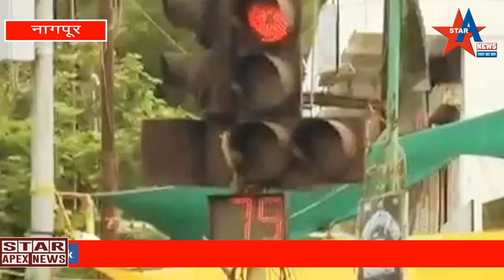आखिर के कुछ पल भारी पड़ जाते हैं जिंदगी पर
नागपुर पुलिस ने सिग्नल तोड़ने वालों पर कड़ी कारवाई के साथ उनके अभिभावकों तक यह जानकारी पहुंचाने का बीड़ा उठाया है कि उनके घर का मेम्बर सड़क पर कितनी लापरवाही और गैरजिम्मेदारी से गाड़ी चलाता है । पुलिस की यह मुहिम प्रशंसनीय और अभिनंदनीय है । देखा जाता है कि लोग रेड सिग्नल रहने पर रुकते तो हैं लेकिन अंत के 5-7 सेकंड में सिग्नल तोड़कर आगे बढ़ जाते हैं जिससे ऐसे लोगों को दुर्घटना का शिकार होना पड़ता है जिनकी कोई गलती नहीं होती । कई बार तो ऐसा व्यक्ति दुर्घटना का शिकार हो जाता है जो सही तरीके से अपना वाहन चला रहा होता है , साथ ही वह पुलिस कारवाई की चपेट में भी आ जाता है । मतलब यह की खाया-पिया कुछ नहीं, गिलास फूटा बारह आना, और ऊपर से होटल वाले की मार खाओ अलग से !
कारवाई अपनी जगह ठीक है लेकिन वाहन चालकों को भी चाहिए कि वे भी सिग्नल ग्रीन होने से पहले के कुछ पल संयम बरते, सिग्नल नहीं तोड़ें । इस बात का विशेष ध्यान रखें कि " जान है तो जहान है "!